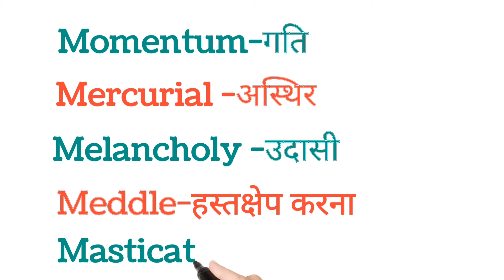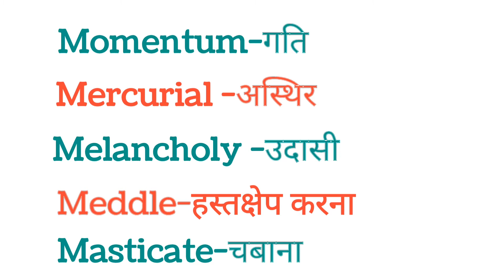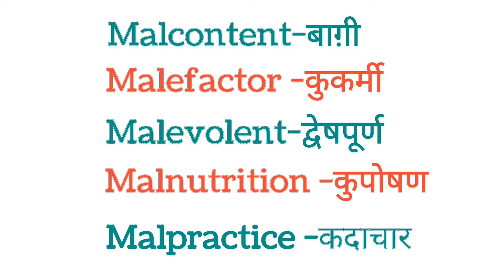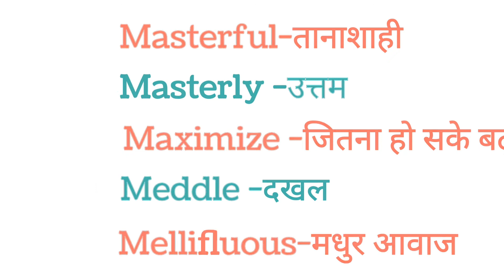Word Meaning Practice | Roj Bole Jane Wale English Ke Words | Dictionary | Basic English Words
In this video we will practice daily use english words with hindi meaning✓ rmsirenglishclasses WordMeaning DailyUseWords WordMeaningPractice DailyUseEnglish Your Queries: Word Meaning Practice word meaning english to hindi word meaning dictionary word meaning in hindi general classes word meaning practice general classes vocabulary